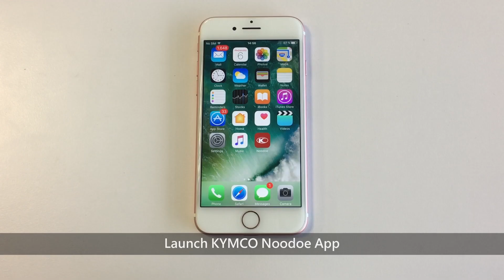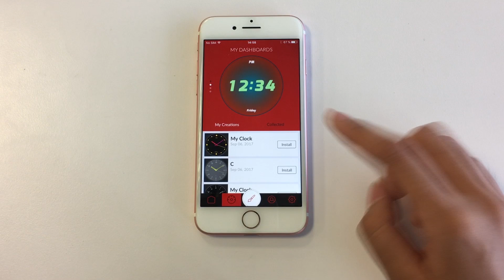KYMCO Noodoe How to customize the dashboard